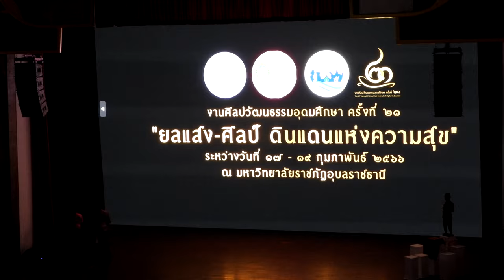"ยอย่องสดุดี พระยาภักดีชุมพล (แล)" ม.ราชภัฏชัยภูมิ เวทีที่ ๒ โรงละคร ศูนย์ศิลป์ฯ (ภาคบ่าย) # 31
วันเสาร์ที่ ๑๘ กุมภาพันธ์ ๒๕๖๖ (ภาคบ่าย)
เวทีที่ ๒ โรงละคร ศูนย์ศิลปวัฒนธรรมกาญจนาภิเษก
"ระบำเทพบันเทิง" วิทยาลัยเซ็นต์หลุยส์
"วีปัดข้าว" มหาวิทยาลัยราชภัฏพระนคร (วิทยาลัยการฝึกหัดครู)
การแสดงของมหาวิทยาลัยราชภัฏพระนคร
"วิจิตระการนาฏยะอยุธยามรดกโลก" มหาวิทยาลัยราชภัฏพระนครศรีอยุธยา
"ฟ้อนล้านนาไทย" มหาวิทยาลัยนอร์ทเชียงใหม่
"นพบุรีศรีนครพิงค์" มหาวิทยาลัยฟาอีสเทอร์น
"ระบำกินรีร่อน" มหาวิทยาลัยศรีปทุม
"ลิเกประยุกต์ สาวน้อยสำนึกบาป" มหาวิทยาลัยศรีปทุม (ยังไม่จบ)*
"ทิพยนาฏลีลาทวาราวดี" มหาวิทยาลัยคริสเตียน
"ฟ้อนกระทงสายไหลประทีป ๑,๐๐๐ ดวง" วิทยาลัยนอร์ทเทิร์น
"ระบำกินรีร่อนออกบูชายัญ" ม.เทคโนโลยีฯพระนครเหนือ
"ระบำทัศนานาฏอสุรี" ม.เทคโนโลยีพระจอมเกล้าธนบุรี
"ยอย่องสดุดี พระยาภักดีชุมพล (แล)" ม.ราชภัฏชัยภูมิ
"เลิศล้ำวัฒนธรรมงามฯ" วิทยาลัยเซาธ์อีสท์บางกอก
"นกเขาคารม"  มหาวิทยาลัยราชภัฏนครราชสีมา
"จักสานงานศิลป์ เยือนถิ่นพนัสนิคม"  ม.ศรีปทุม วิทยาเขตชลบุรี
"นาฏยประทีปรามคำแหง"  มหาวิทยาลัยรามคำแหง
. จบการแสดง ณ โรงละคร ศูนย์ศิลป์ฯ วันที่ 18 กุมภาพันธ์ 2566 (ภาคบ่าย)